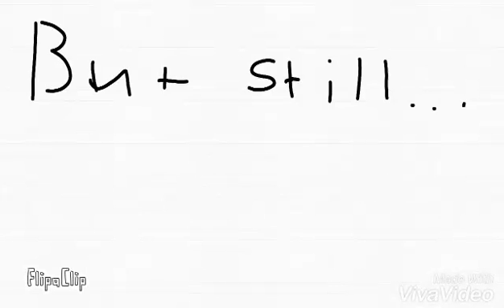Tank you for 20 subs!!